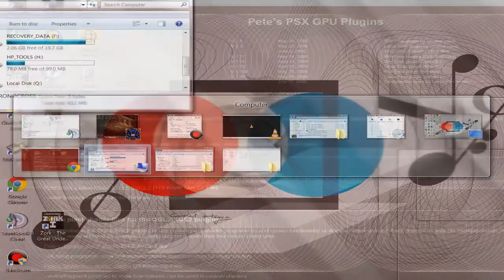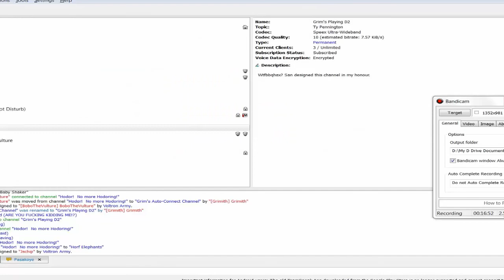Let's All Play Together Diablo 2 081: Unravelpalooza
Hell difficulty only magnifies the problem, but Act 2 has way, WAY too many enemies who revive everything and make battles take forever.